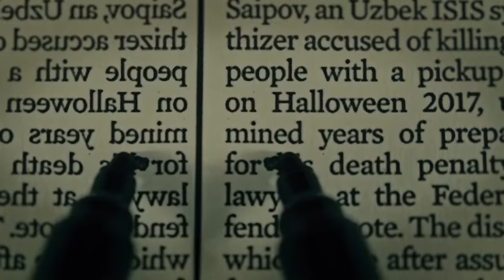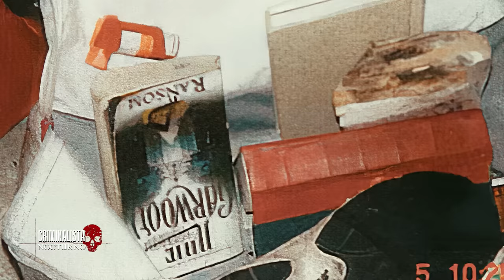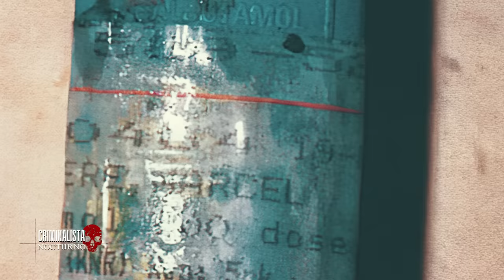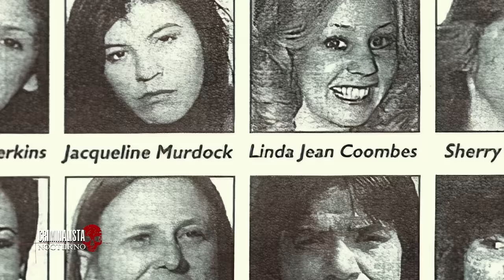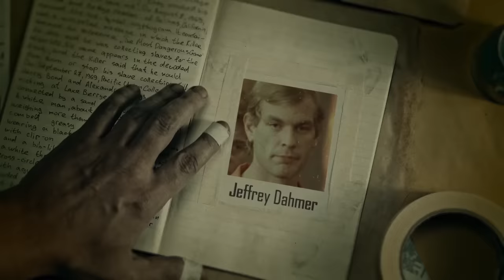El caso de Robert Pickton - El carnicero asesin0 de Vancouver | Criminalista Nocturno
El 5 de febrero de 2002, la policía desciende a una granja de cerdos ubicada cerca de Vancouver, en la Columbia Británica en Canadá, para ejecutar una orden de registro de armas ilegales, la granja de cerdos pickton, un lugar donde reinaba el caos, ya que toda la propiedad estaba llena de chatarra y basura, Lo que estaban a punto de descubrir, los llevaría a armar una historia tan horrorosa y macabra, que se remontaba a muchos años atrás, y parecía sacada de una película de terror… al interior de esta granja encontraron pertenencias innumerables de mujeres que habían desaparecido desde los años 80, la investigación fue posible debido al aumento de los casos, entre los años de 1996 y 1998, una informante que acudió a una reunión nocturna en esta granja, se dio cuenta de muchos objetos de mujer, y algunas prendas femeninas, además de que dentro del refrigerador había carne extraña, El hombre que era dueño de la propiedad era un criador de cerdos llamado Robert Pickton a quien apodaban willie, el cual dejaría una huella imborrable en ese pais norteamericano, adjudicándose 49 víctimas.